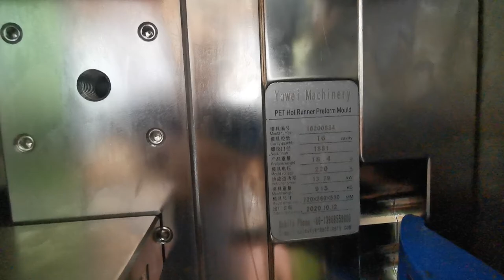Yawei 16-cavity PCO1881 21g Preform Mould with P20 Mould Base